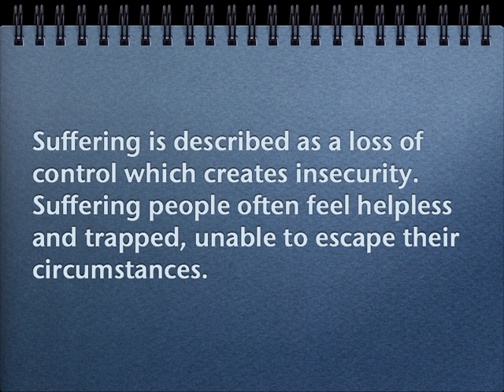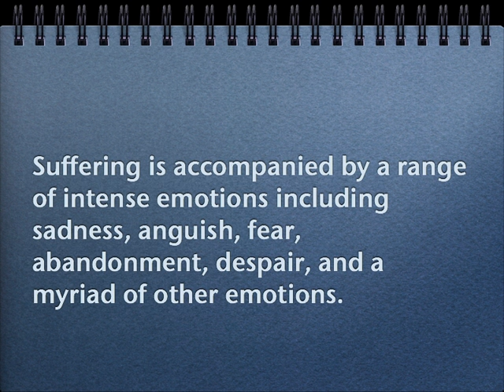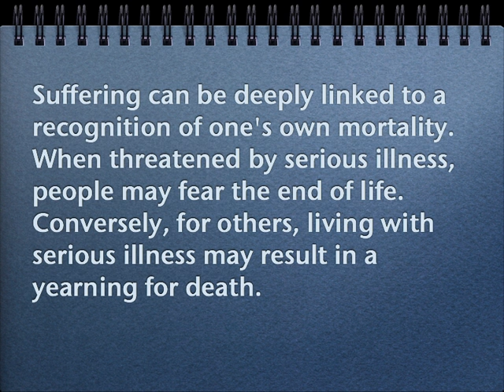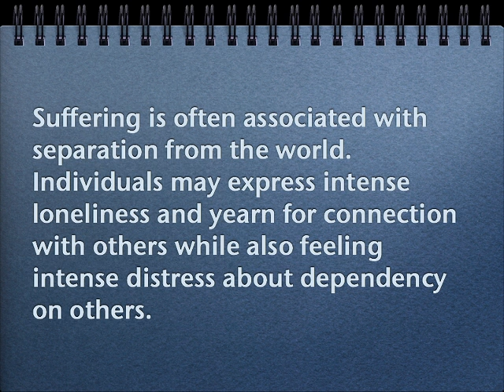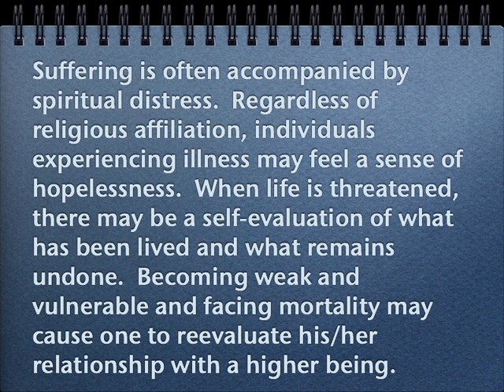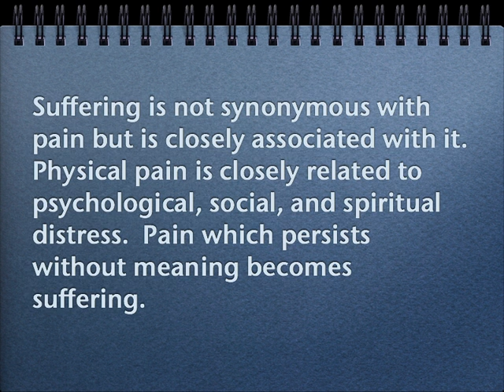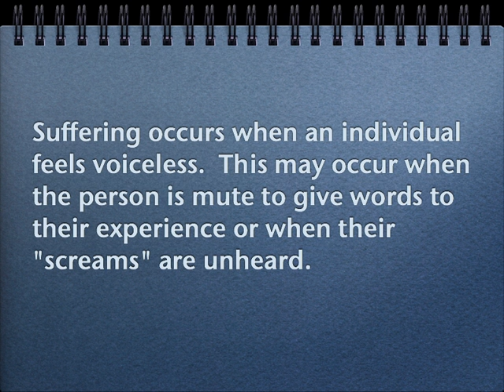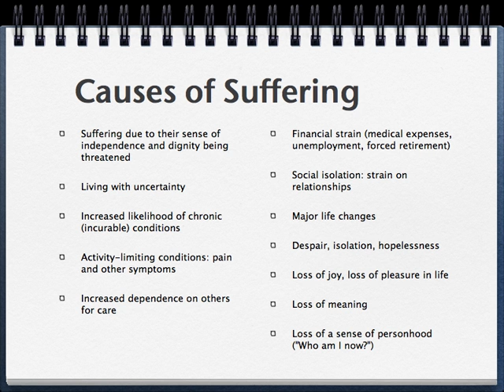6L1-Suffering-lg.mov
From the Spirituality and Healing course, a video on suffering and health care.